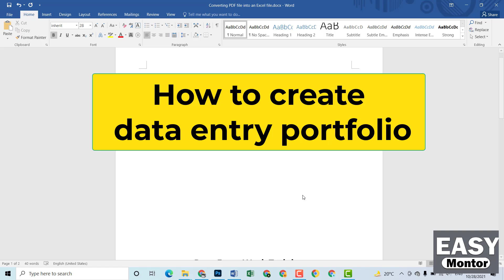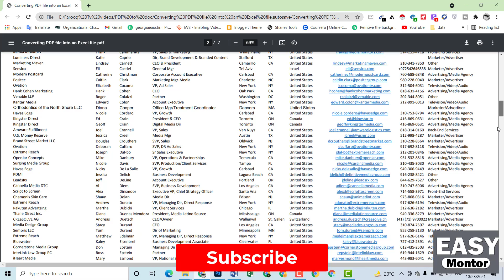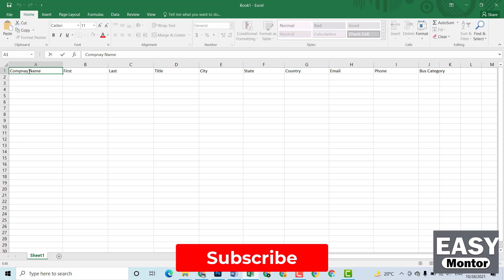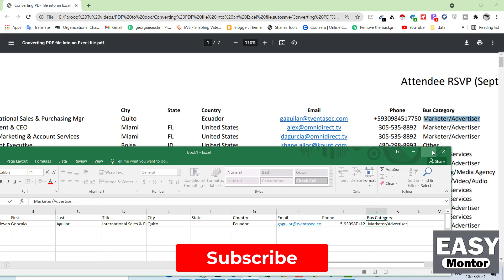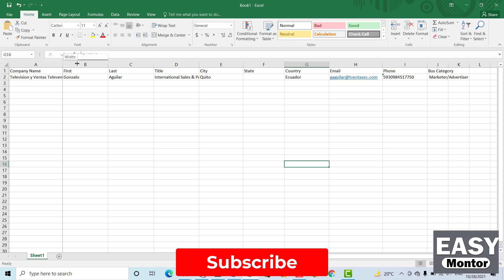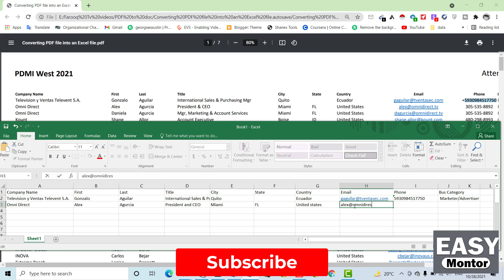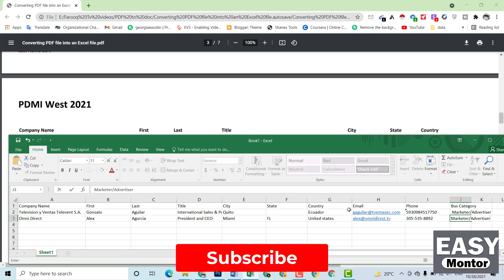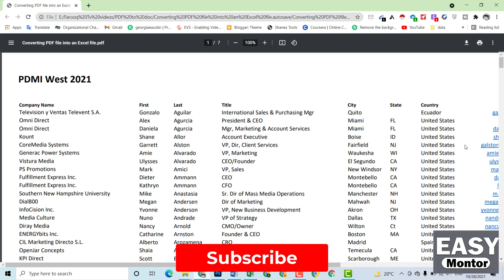Convert PDF to Excel | 600$ Month Typing Job Data Entry Live Work Demo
Are you interested in earning $600 per month from home by converting PDF documents into Excel spreadsheets? In this live work demo, I'll walk you through the process step-by-step, showcasing how you can turn your typing skills into a lucrative online job opportunity.

Converting PDFs to Excel is a valuable skill sought after by businesses worldwide. Whether you're a beginner or seasoned freelancer, this video will provide valuable insights and practical demonstrations to help you excel in this field.

Join me as I demonstrate real-life examples of PDF to Excel conversions, sharing tips and techniques to increase your efficiency and accuracy. Learn about the tools and software I use to streamline the process, ensuring smooth and error-free data entry.

Don't miss this chance to discover how you can earn a steady income from home through data entry and typing jobs.